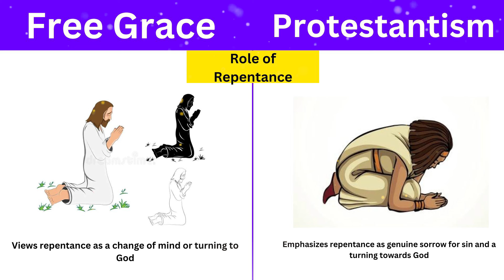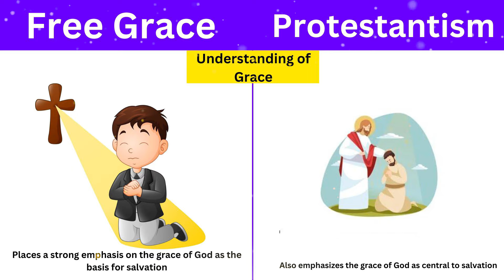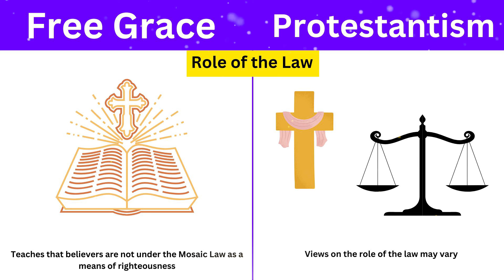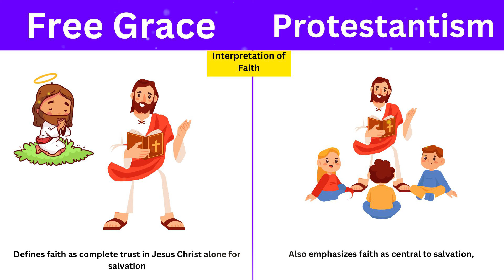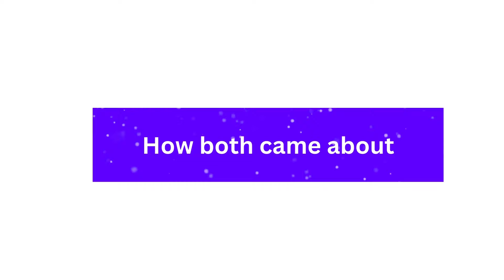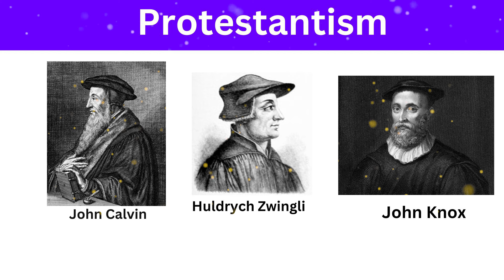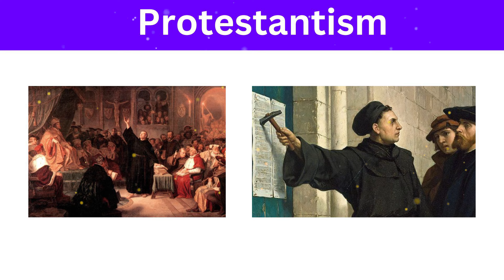Free Grace vs Protestant 18 Differences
This video is animated and edited by Simple explainer do not re- upload without my permission.

Comment which two religion should i do next down and tell us were you watching video from.